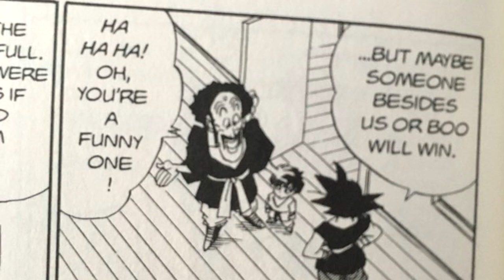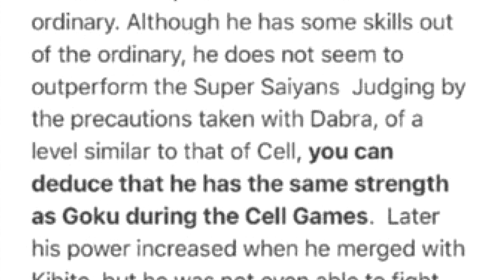Why General Rildo is FAR Stronger Than You Thought!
Hey whats going on guys welcome back to another Video, and today I am explaining why General Rildo is Far Stronger Than You Thought! General Rildo is really the first main villain of GT and was quite strong. But he is actually quite stronger than even the likes of Buuhan!

I am Broku and I love all of Dragon Ball. I will make power scaling videos, theories, super reviews, and What if theories.

Here are many artists used in my videos! Go check them out!
Alexiscabo1
SaoDVD
MstrChf0117
NekoAR
Jaundbz
TendoTheGamer
DBZRENDERS
RobertoVile
EliteCommando1308
Davidbksandrade
LUISHATAKEUCHIHA
robertDB
Feeoh05051995
ARTMAKER1936
Niiii-Link
BardockSonic
Koku78
Maffo1989
sbdDBZ
Tattydesigns
Shizen-PhantomHeart
Alphagreywind
Boscha19
Brandonking2013
DBZartist94
Aznfanaticwarrior
FacuDibuja
Naironkr
Gokuysonic
Salvamakoto
El-maky-z
groxKOF
pee2sh
Noname37
Dbzaraticcommunity
Hsvhrt
Frost-Z
AL3X796
MrEpicDrawer
Jaredsongohan
IndominusFreezer
MikeJack-Z
Rayzorblade189
StrikerFenyx
Lucario-strike
Khuraudo
SuperSaiyanStudios
Hyb1rd1982
Lord kal-el
GiovanniMP
Everlasting Darkness5
NeosTH2001
Goku-Kakkarot
BK-81
PhantomStudio-Tommy
Yholl
Justin626
ArtMaker1936
KuroiSpeedster55
Aznfanaticawarrior
Hazeel art
krizeii
Marcoverdugo100
Maffo1989
henriqueDBZ
xXCamiloXx
Jaredsongohan
Dragonballzcz
Drozdoo
thelucasrbp